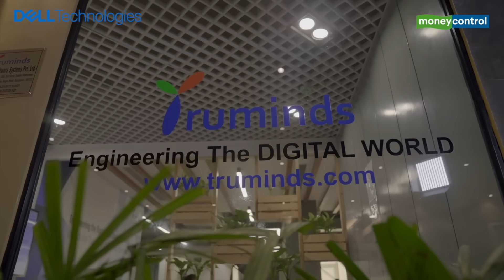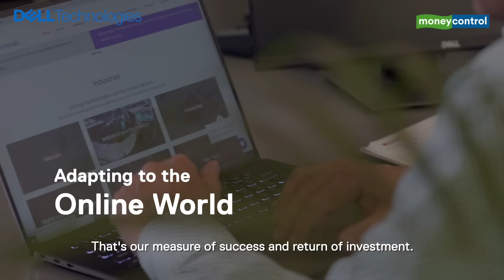Truminds | Dell Small Business The Challengers Series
Dell Technologies provides the most secure, innovative, and scalable solutions enabling Truminds to solve today’s challenges wherever they are in their transformation journey. We create a modern workplace based on collaboration and inspired user experiences. Empowering people to work how they want, not just how they need.

Technology is not only bridging the gap between businesses and customers, it’s also opening up new avenues of growth to help businesses thrive. With a mission to drive this progress, Dell Technologies present The Challengers, in association with Moneycontrol and CNBC-TV18. An initiative to empower and enable India’s MSMEs to reimagine their businesses by adapting to this rapid pace of digital transformation and accelerating their growth potential. Because together, we will